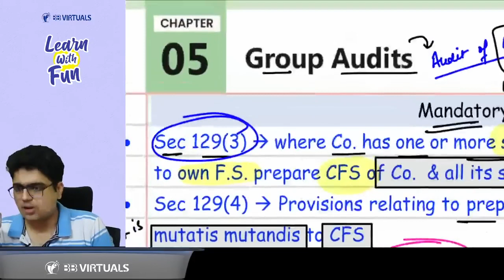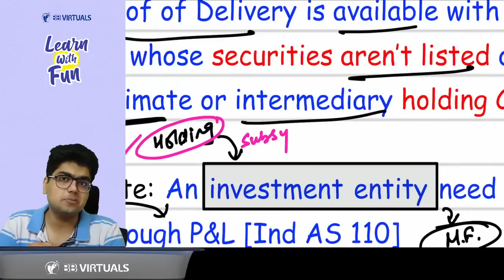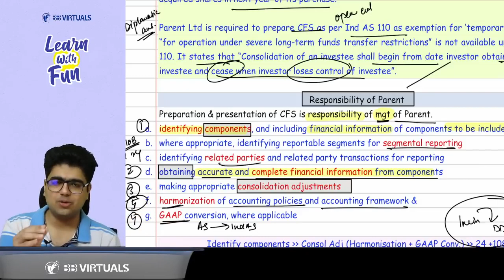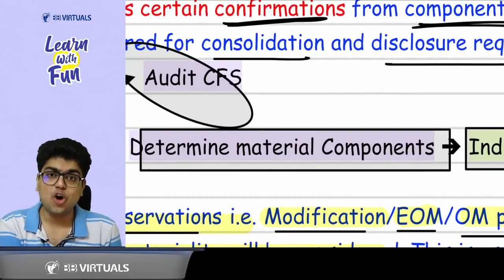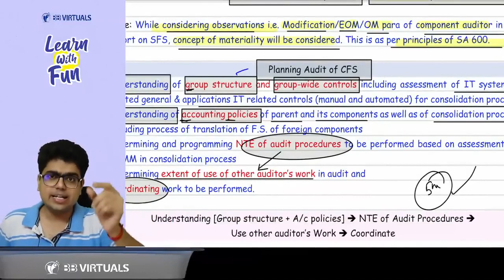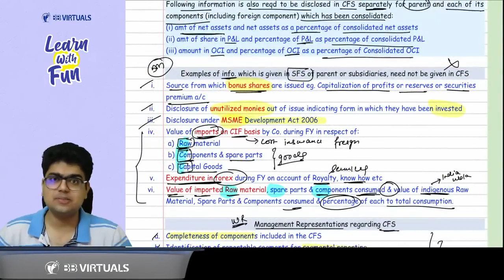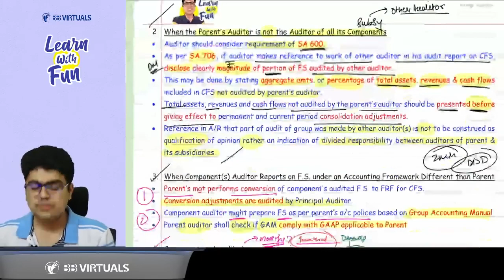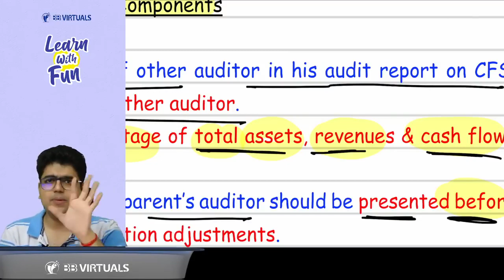Group Audit Revision | CA Final Audit May/Nov 24 Exams | CA Shubham Keswani